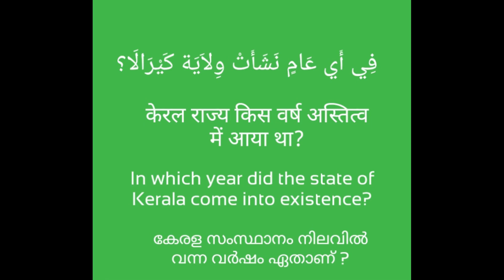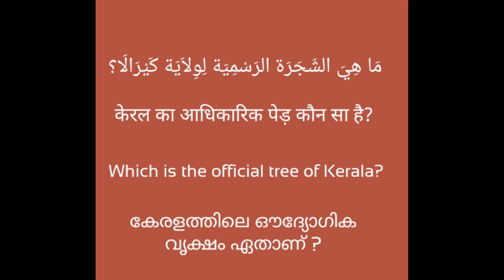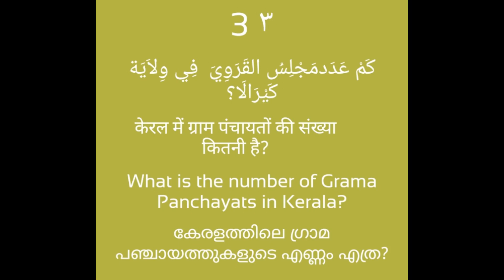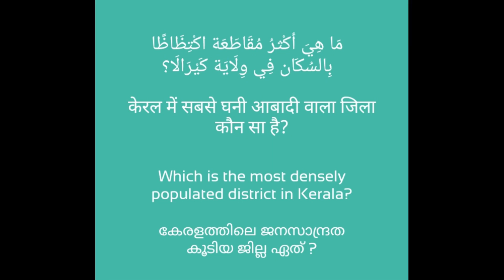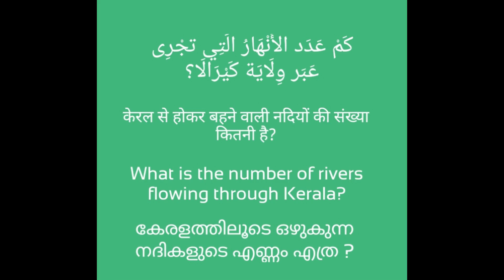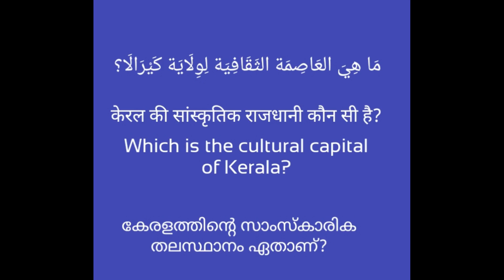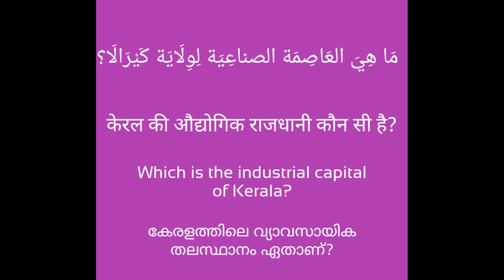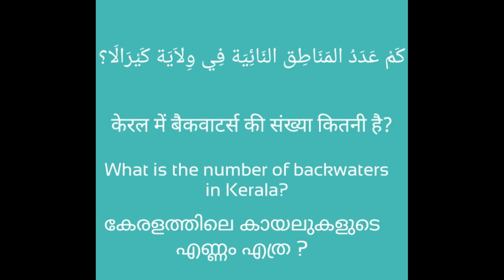عید ميلاد كيرالا/ കേരള പിറവി ദിന ക്വിസ്/QUESTION ND ANSWERS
SPECIAL THANKS TO RIYAS SIR ND ABDUL KAREEM SIR🙏🙏